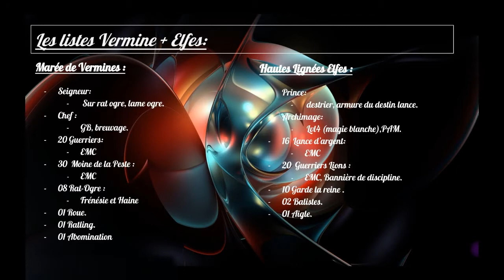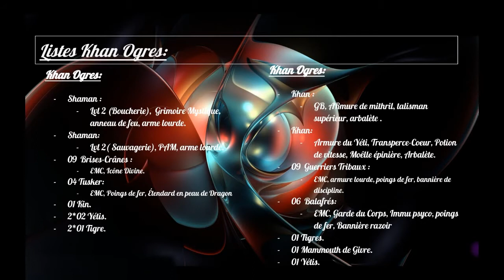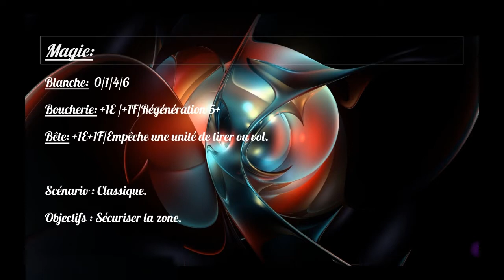Rapport#9 - Marées de Vermines + Hautes Lignées Elfes VS Khan Ogres.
Partie 2V1 3000pts avec 1500 par tête.
Première partie en V1 !!